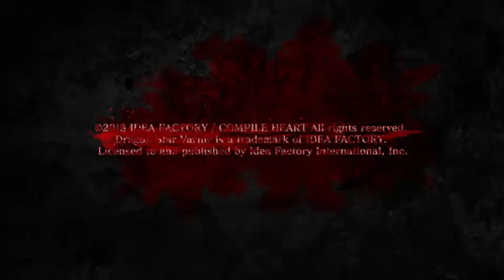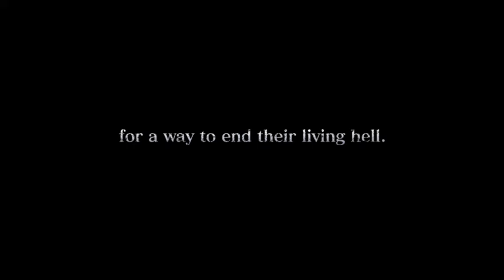Dragon Star Varnir part 1 A Male Witch